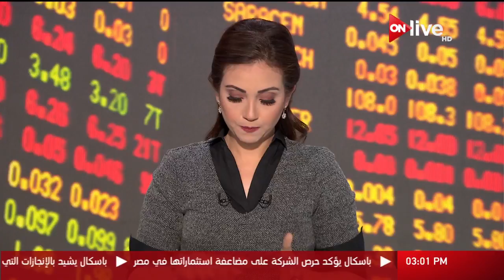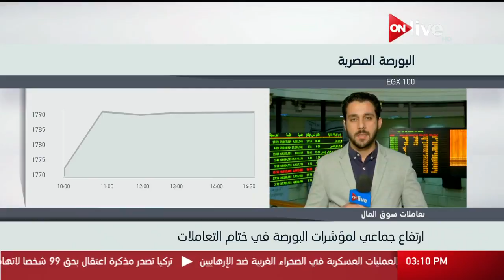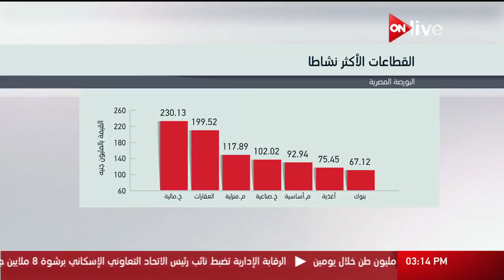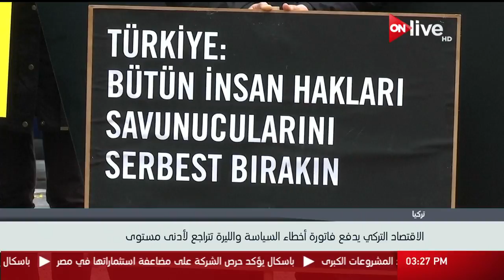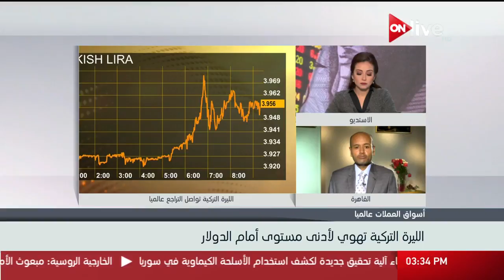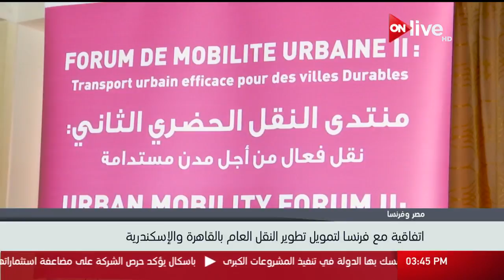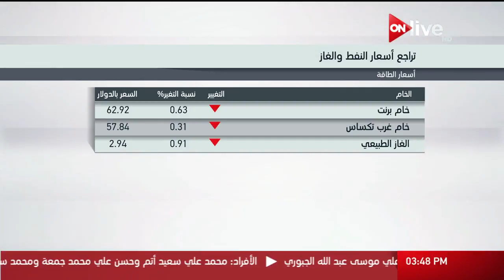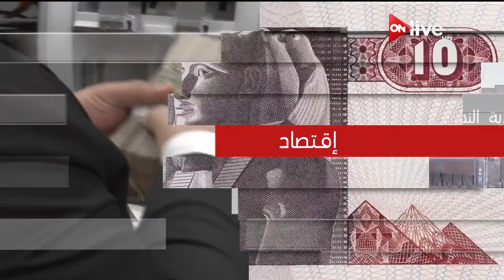النشرة الاقتصادية - الخميس 23 نوفمبر 2017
الموقع الرسمي للقناة  ..